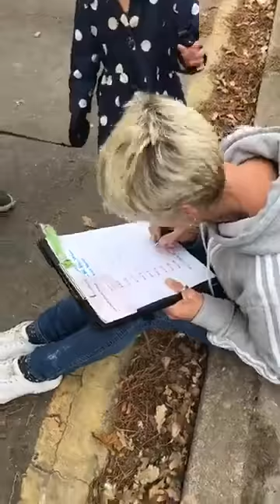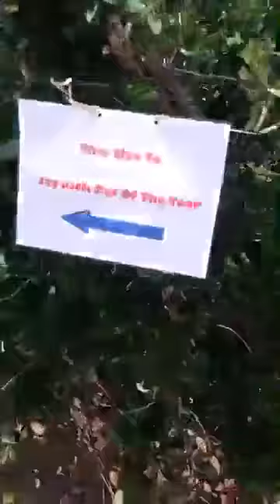Pet of the year starts in 20 minutes come and show your pet of there still time to shine on Pet of y